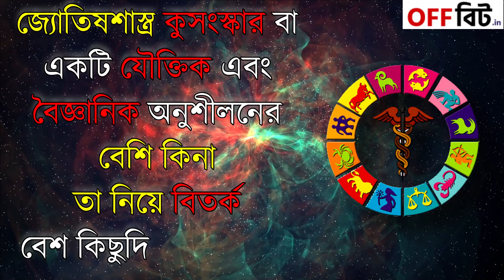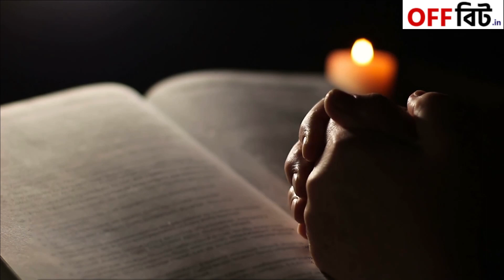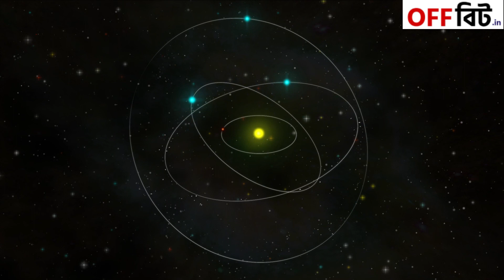astrology : জ্যোতিষশাস্ত্র- এর ওপর কী আস্থা রাখা উচিত? off-bit.in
জ্যোতিষশাস্ত্র সর্বত্র একটি খুব জনপ্রিয় অনুশীলন, বিশেষ করে ভারতে। কিন্তু এর চেয়েও বেশি জনপ্রিয় হল এর সত্যতা নিয়ে বিতর্ক। জ্যোতিষশাস্ত্র কি আসল নাকি নকল? কিছু মানুষ কিভাবে সঠিক ভবিষ্যদ্বাণী করতে সক্ষম হয়? off-bit.in